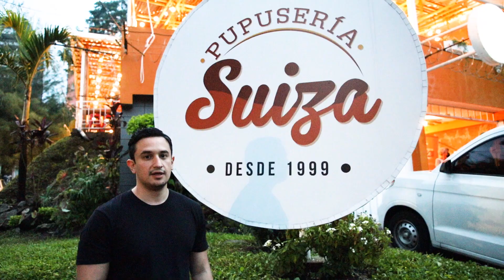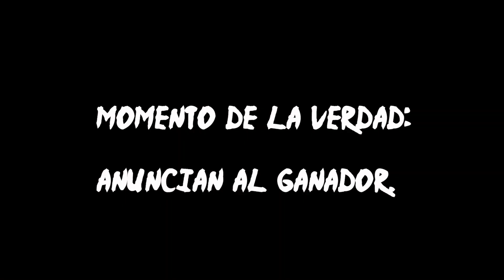Asi fue como me gane un año de pupusas gratis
Me gane un año de pupusas gratis haciendo un TikTok creativo en la Pupuseria Suiza de El Salvador. En este video te cuento el guion creativo, te demuestro como lo grabe, las ideas principales, bloopers y behind the scenes.

Muchisimas gracias.